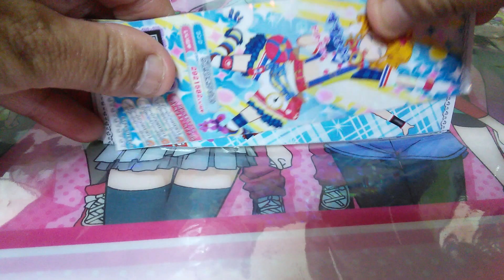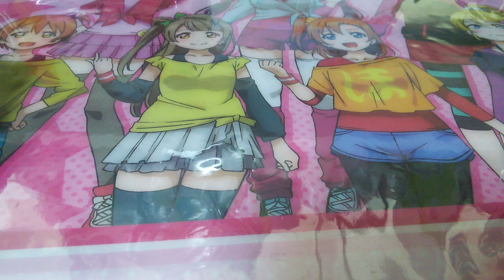受付終了しました！！【企画紹介】トモチケ交換賞はこちらからご希望ください( ｀・∀・´)ﾉ ﾖﾛｼｸｰ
※こちらの企画はTwitterとの連動企画になります🎵
Twitterと合わせて、抽選で3名様にトモチケをお渡しします🎵
トモチケ交換なので…交換をお願いします🙇⤵

御名前(ふりがな)
連絡方法
未成年の方は、承諾の胸を記載してくださいね🎵

ひとつでも記載がないと、参加できなくなりますので、コメントの際は充分にお気をつけくださいね(*- -)(*_ _)ﾍﾟｺﾘ